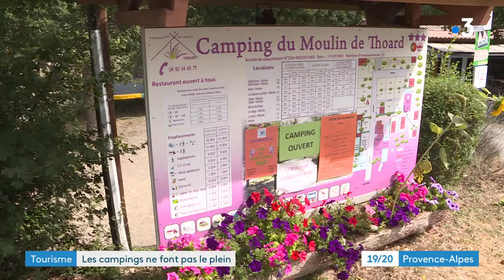Les campings ne font pas le plein malgré la pleine saison dans les Alpes de Haute Provence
La saison estivale 2023 en Paca n'est pas bonne entre moins 20% et moins 30%. Dans les Alpes de Haute Provence même les petits campings  aux prix très raisonnables ne font pas le plein.
Exemple à Thoard.